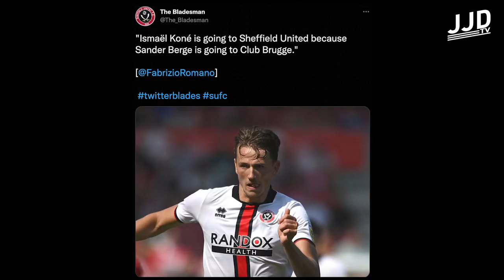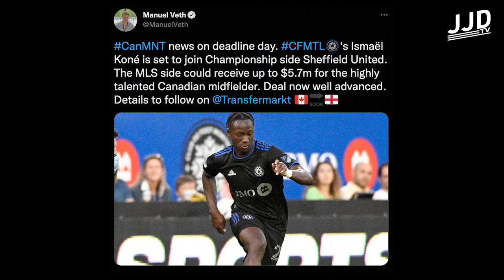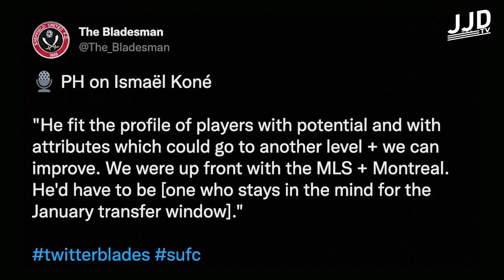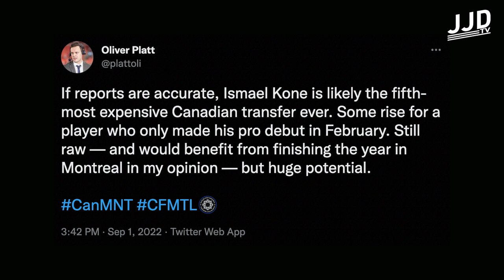Ismael Koné to Sheffield United | Why the Move Didn't Happen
Ismael Koné to Sheffield United | Why the Move Didn't Happen | Today we discuss why the move for Ismael Kone to Sheffield United didn't happen! Would you like to see Kone in the Championship?

Welcome to JJD TV where we talk everything CanMNT! Born and raised in Canada, Josh has been a fan of the sport both on and off the pitch and wanted somewhere to voice his opinions. JJD TV was born and now is the best place for CanMNT News, Updates, Watchalongs and where to find out how your favourite Canadian players are doing abroad!